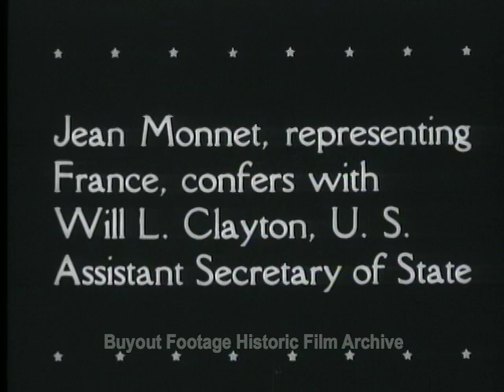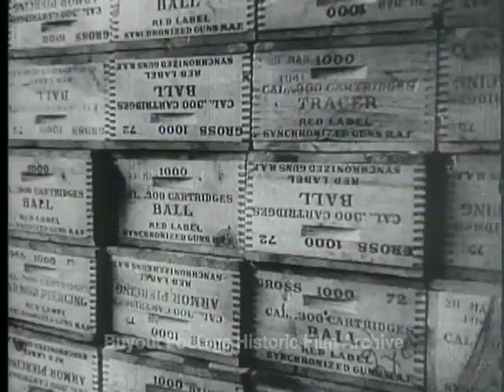HD Historic Archival Stock Footage WWII U.S. Aid to France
U.S. Sends Raw Materials To France
Jean Monnet, representing France, confers with Will L. Clayton, U.S. Assistant Secretary of State. Shows French industry aiding the war effort. Shows weapons and other war supplies being loaded on French flagged ships in American ports.